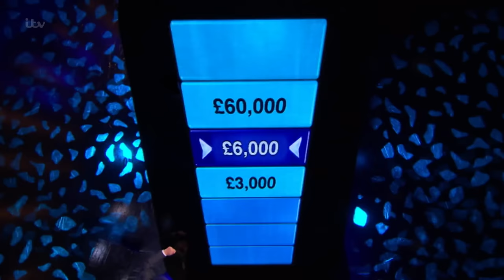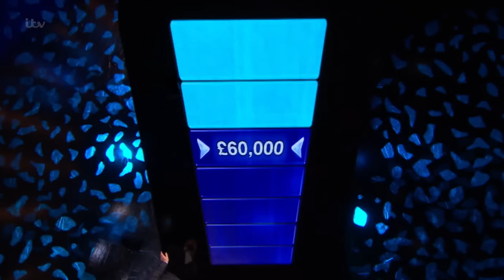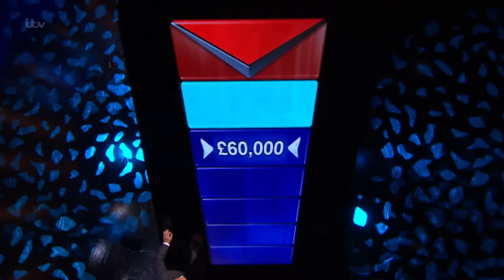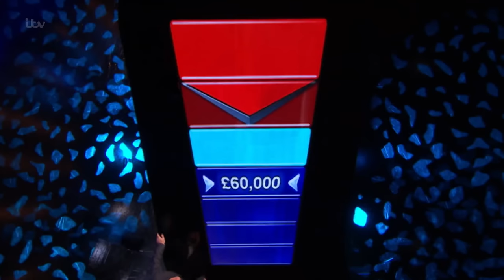The Chase - EastEnders' Rita Simons Plays For £60,000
Rita Simons aka Roxy Mitchell, goes for the huge £60,000 offer.